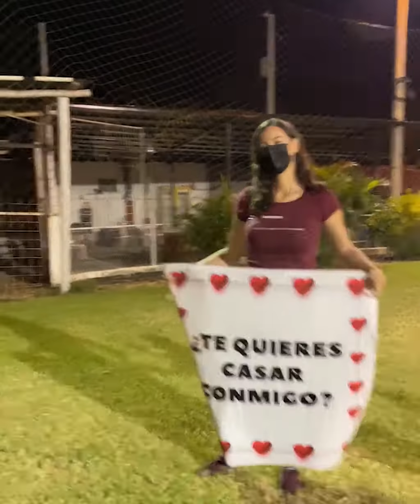Sorpresa De Matrimonio, Termina Mal?